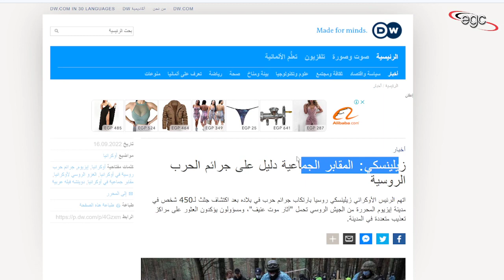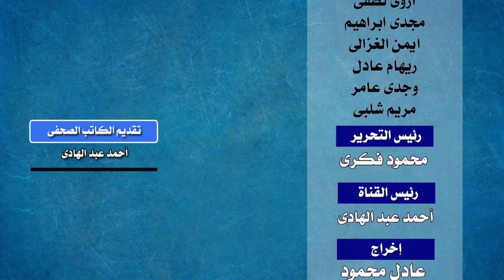خطة الناتو لتدمير روسيا | قناة مصر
أعلن حلف شمال الأطلسى بشكل رسمى وفى تصريحات إعلامية عن خطته منذ عدة سنوات لتدمير وتقسيم روسيا .. وقال الناتو إن هذه الخطة تم وضعها من أجل التخلص من صداع وأرق روسيا .. فى ذات الوقت الذى دعا فيه الإتحاد الأوروبى لتشكيل محكمة جرائم حرب لمحاكمة فلاديمير بوتين رئيس روسيا على تجاوزاته فى حق الشعب الأوكرانى .. تفاصيل خلال هذه الحلقة التى يقدمها الكاتب الصحفى أحمد عبد الهادى خلال هذه الحلقة ..
L'OTAN a officiellement annoncé, dans des déclarations aux médias, son plan il y a plusieurs années pour détruire et diviser la Russie.. L'OTAN a déclaré que ce plan avait été élaboré afin de se débarrasser des maux de tête et de l'insomnie de la Russie. formation d'un tribunal des crimes de guerre pour juger Vladimir Poutine Le président de la Russie pour ses transgressions contre le peuple ukrainien..Détails lors de cet épisode présenté par le journaliste Ahmed Abdel Hadi lors de cet épisode..
NATO officially announced, in media statements, its plan several years ago to destroy and divide Russia.. NATO said that this plan was developed in order to get rid of Russia's headache and insomnia.. At the same time, the European Union called for the formation of a war crimes court to try Vladimir Putin The President of Russia for his transgressions against the Ukrainian people..Details during this episode presented by journalist Ahmed Abdel Hadi during this episode..